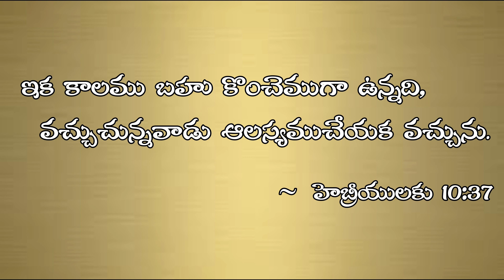Kontha Samayame Migilinadi - Hebrews 10:37 | Telugu Christian Song | Heavenly Grace Indian Church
7421 Amarillo Rd Dublin California USA

 Kontha samayame migilinadi-Kreestesu prabhuvu tirigi vacchun
   Lesemainanu jaagu cheyadu

1. Prabhu vacchu varaku kanipettumu- Nischayamuga aayana vacchunu
   Prabhu raaka nevaru preminturo - vaarini prabhuvu konipovunu

2. Aayana raakada  sameepamu-Sahavaasamulo nilichiyundi
   Prabhu vaakyamunaku lobadiyu - aayana korakai kanipettedam

3. Adugantuchunnadi aatmeeyata-Andari premalu challaregaa
   Kannulu terachi melkonudi - viduvabadina mee gati yemagun

     పల్లవి : కొంతసమయమే మిగిలినది - క్రీస్తేసు ప్రభువు తిరిగి వచ్చున్
    లేశమైనను జాగుచేయడు

1. ఫ్రభు వచ్చువరకు కనిపెట్టుము - నిశ్చయముగా ఆయన వచ్చును
    ఫ్రభురాక నెవరు ప్రేమింతురో  - వారిని ఫ్రభువు కొనిపొవును

2. ఆయన రాకడ సమీపము- సహవాసములో నిలిచియుండి
    ఫ్రభు వాక్యమునకు లోబడియు - ఆయన కొరకై కనిపెట్టెదం

3. అడుగంటుచున్నది ఆత్మీయత - అందరి ప్రేమలు చల్లారెగా
    కన్నులె తరచి మేల్కొనుడి - విడువబడిన మీగతి యేమగున్